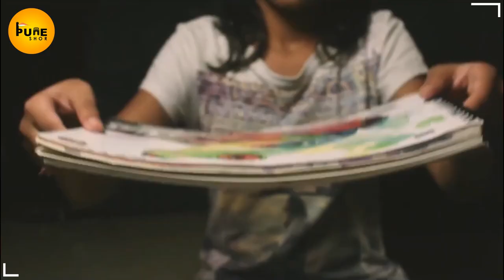Things to do in Pune This Weekend | Pune Shor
Mind-Blowing things you can do this weekend. So I have some exciting plans. Try these plans and let me know.